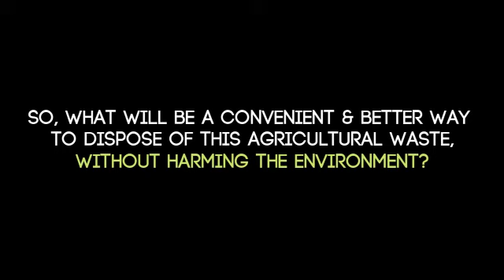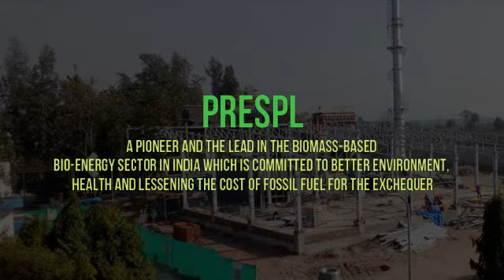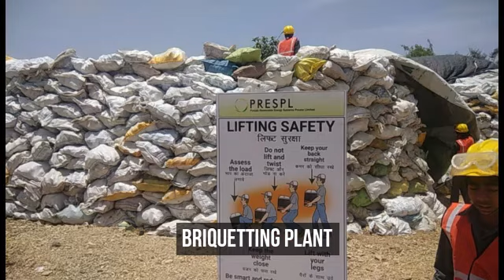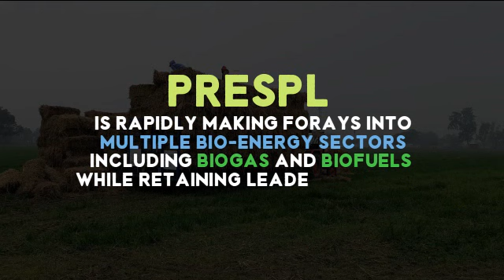PRESPL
Short Introductory on Punjab Renewable Energy Systems Pvt. Ltd. (PRESPL)